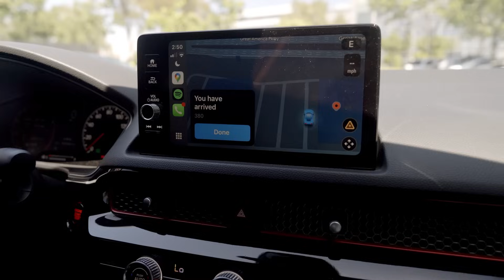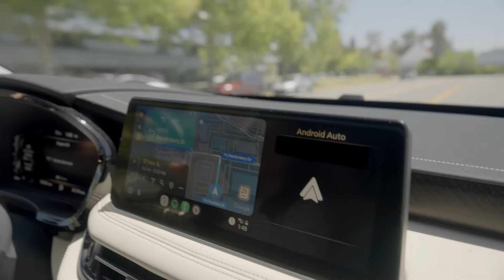GEO-PULSE: NEVER Get Lost Again!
Centimeter Accuracy. Zero Excuses.

Meet Wendy and Geo — two candidates, one opportunity, and one key difference: GEO-PULSE.

In this short story, we follow their journey to an important job interview. While Wendy arrives right on time, Geo gets... a little lost. The reason? Outdated GPS.

“Maybe if you had GEO-PULSE, you would have made it on time.”

Powered by GEODNET, GEO-PULSE delivers centimeter-level GPS accuracy, making sure you never miss the moment — whether it's a job interview, a drone mission, or a precision farming task.

🚗 Built for drivers, explorers, and innovators
📡 Real-time GNSS correction through a global RTK network
🌍 Join 19,000+ base stations across the world